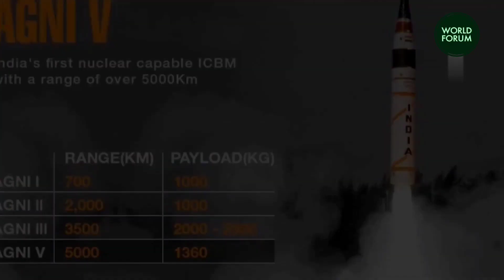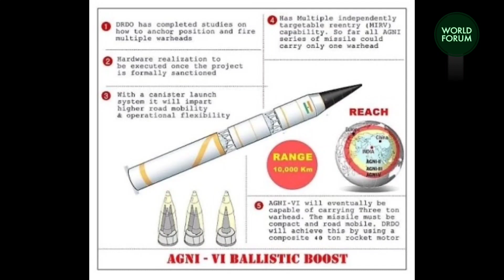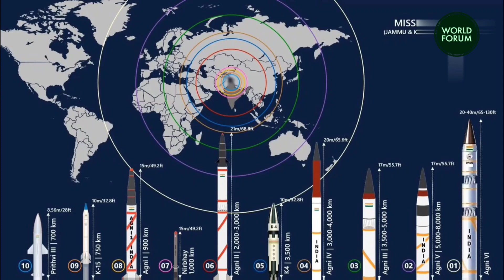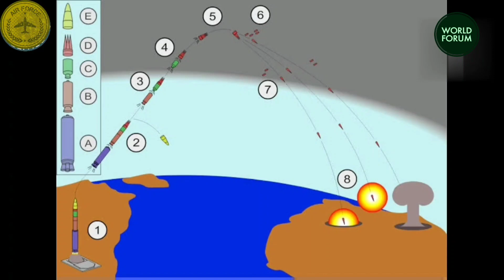Agni 6 Missile: India's Path to Global Strategic Influence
India's Agni 5 missile program, with its nuclear-capable intercontinental range ballistic missile (ICBM), has seen considerable success. However, the highly anticipated Agni 6 project has been slow to progress. This article explores the potential of Agni 6, projected to have a range of 9,000 to 12,000 kilometers, to significantly enhance India's nuclear deterrence capabilities.

The extended range of Agni 6 could bring major world capitals within India's striking range, enhancing strategic flexibility and countering potential threats from distant regions. It is envisioned as a solid-fueled multistage ICBM with advanced guidance systems and the capability to carry multiple warheads, decoys, and radar countermeasures.

The article argues that India should swiftly approve and test the Agni 6 prototype, positioning the nation as a global player alongside superpowers like the USA, Russia, and China. It suggests a diplomatic approach to testing, similar to the ASAT test in 2019, and proposes a voluntary moratorium on further missile range extensions beyond 9,000 kilometers to solidify India's global stature.

In conclusion, the Agni 6 program is deemed critical for India's national security and diplomacy, enabling the nation to transition from a regional power to a global one.